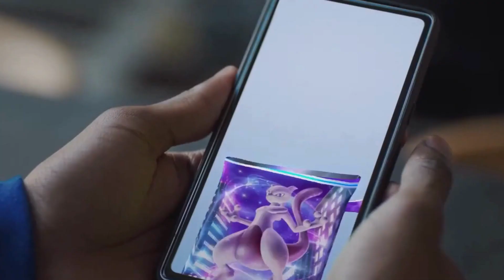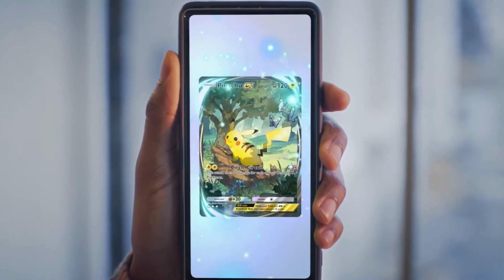Pokemon Presents Highlights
There were so many announcements during the pokemonpresents event today! A new trading card game, updates for pokemongo and pokemonsleep, even a look at Pokemon Legends Z- Lumoise City! What was your favorite announcement?
Until next time, Happy Gaming!